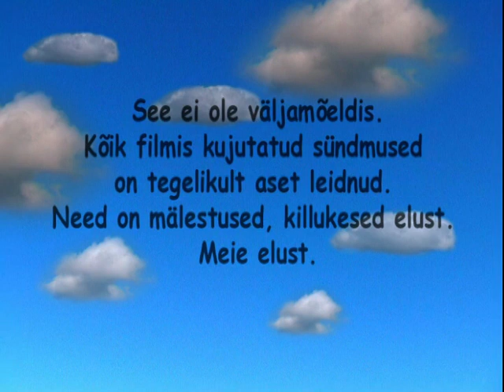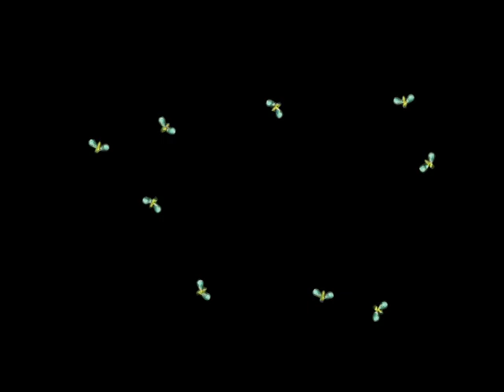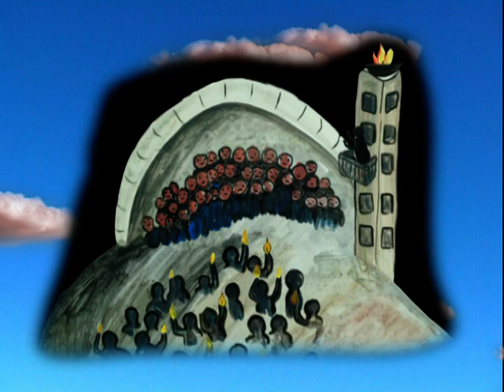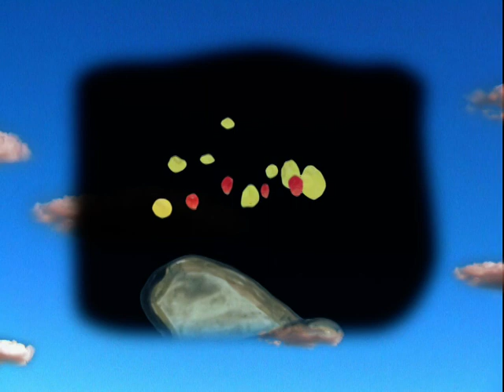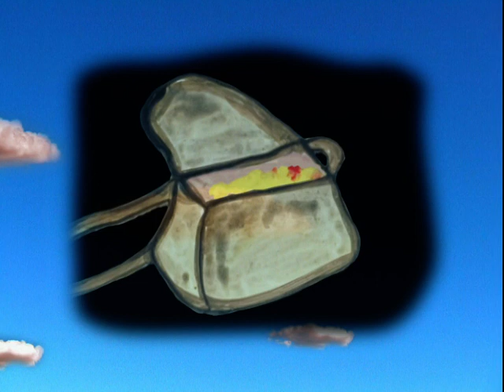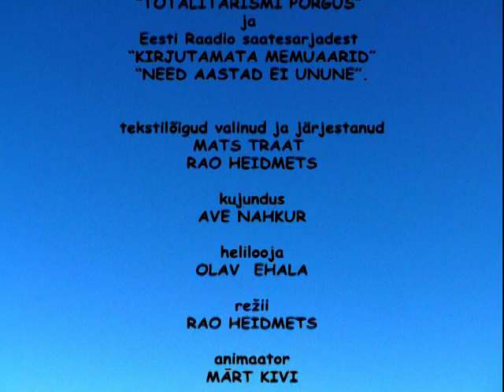ELULOOD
Animeeritud dokumentaali “Elulood” aluseks on killukesed reaalsete inimeste reaalsetest eludest. Ajaliselt hõlmab film perioodi Vabadussõjast pea tänase päevani, ehkki peamiselt keskendub see rasketele Teise Ilmasõja aegsetele ja järgsetele aastatele.

Näiline ebakõla väga värvilise, isegi kerglase ja lapsikuna mõjuva väljanägemise ja raske, tihtipeale masendava sisu vahel on taotluslik, on režissöör Rao Heidmets ise ütelnud. Just sel viisil on kergem taluda killukesteks hakitud traagilisi elusaatusi. Miks jälle need rasked teemad ja eesti ajalugu, võiks küsida? Vastus peitub Mats Traadi luuletuses:

USK

Kui sa ei tunne oma elulugu
elulugu ajalugu asjade käiku
mõeldakse see välja
kleebitakse sulle külge
see imbub su nahka
su kudedesse olemusse
kui tätoveering
Sa ei saa sellest lahti
sa ei suuda end puhtaks pesta
ühegi vee ega happega
ühegi elamusega
iganes

Lõpuks jääd uskuma
seda mida polnud
mida pole
mida ei tule

Filmist “Elulood” on olemas ka ingliskeelne versioon, mis võiks sobida kingituseks inimestele, kes Eesti ja eestlaste ajaloo vastu huvi tunnevad. Või ka neile, kellele jääb arusaamatuks, miks eestlased mõnd teemat vahetevahel nii valuliselt võtavad.

Film pole kaugeltki täielik pilt Eesti ajaloost, see polnud ka taotluseks, kuid selle linateose killukestest koosnev vorm võimaldaks ka tulevikus filmile lõike lisada või olemasolevaid välja vahetada… vähemalt hüpoteetiliselt on režissöör sellise võimaluse endale jätnud.

Inimeste eludest lugusid välja noppida aitas kirjandusklassik Mats Traat.
Ülinaivistlikuna mõjuvad filmistseenid joonistas Ave Nahkur.
Inimeste oma sõnadega kirja pandud mälestusi loevad vanad ja noored eesti näitlejad, teiste näiteks ka Aarne Üksküla, Jaanus Orgulas, Tõnu Mikiver, Laine Mägi jt